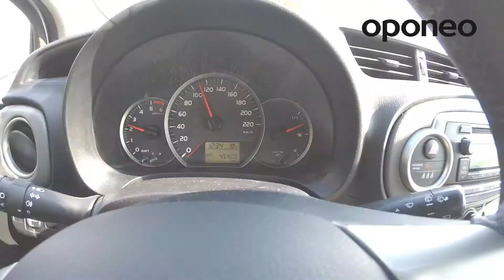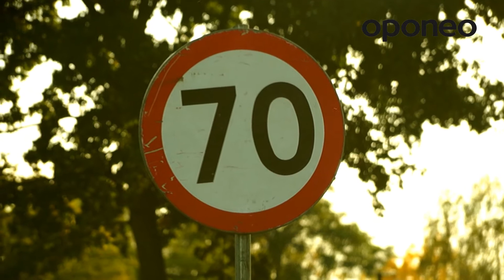L’indice de vitesse ● Manuel d`Oponeo™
Pour s’assurer la sécurité de freinage et garder la stabilité du véhicule même à haute vitesse il est nécessaire d’adapter les pneus aux performances de la voiture.
C’est l’indice de vitesse qui comporte l’information sur la vitesse maximum d’un pneu.